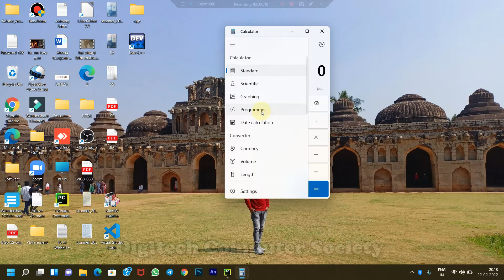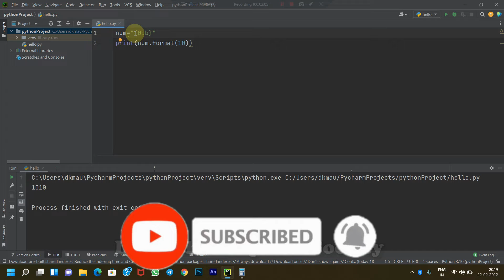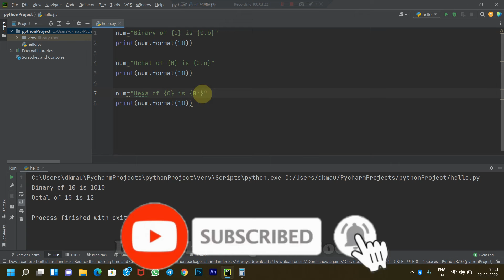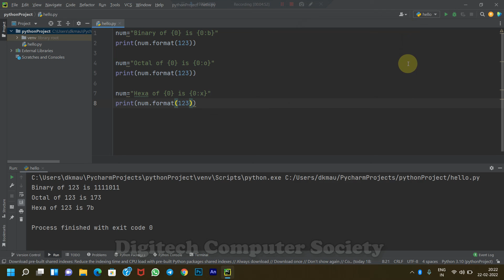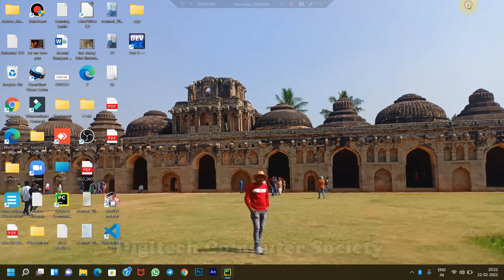How to Convert Decimal to Binary in python | convert Decimal to Octal and Hexa in Python in Hindi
In this video we explain format function in python. And we learn how to convert Decimal number to binary , Octal and hexa  number with the help of format function in python.

Digitech Computer Society provide various computer courses like as CCC, O Level, DCAA, Tally GST, ADCA and many more.